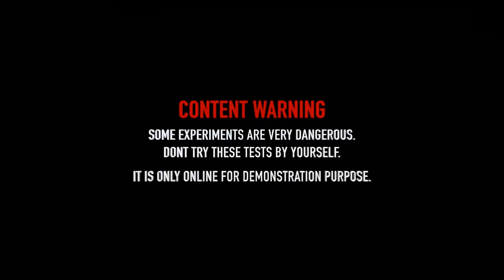Coche Cohete BUGATTI propulsado con fuegos artificiales INCREÍBLE EXPERIMENTO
AVIÓN VS ROCKET Increíble Experimento!!
Rocket powered RC Jet Airplane !! Super Acceleration
Rocket powered Disney Planes Dusty !! Amazing Flight
Rocket powered RC Airplane Glider !!
Rocket powered NERF Airplane Glider !! Amazing Flight
Rocket powered RC Speedboat !! Amazing Reaction
Rocket powered Playmobil Airplane Glider !! Amazing Air Launch
Rocket powered RC Drone !! Amazing Air Launch
EXPERIMENT: XXL ROCKET vs SAND. VOLCANO ERUPTION
EXPERIMENTO Un camión vuela con un cohete!!! | EXPERIMENT Rocket POWERED Truck!!!
Rocket powered Kinder Surprise Truck vs RAMP !! Amazing Stunt

✅🔥 BIG FIRECRACKERS UNDERGROUND💣💥
EXPERIMENT XXL FIRECRACKER UNDERGROUND
Volamos avión con fuegos artificiales COHETES PIROTECNICOS 2021 Tronando cohetes vs AVIONES

Bugatti de el Alfa el Jefe
Bugatti de Anuel
Bugatti de Bad Bunny
Bugatti de Ozuna
Bugatti de Daddy Yanquee
Bugatti de Pina Records
Caso Bugatti video Oficial